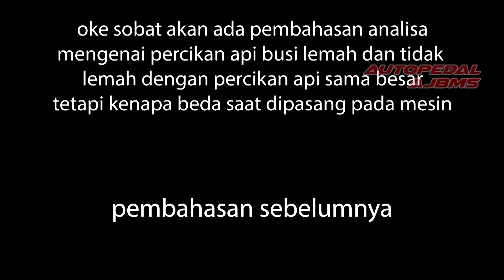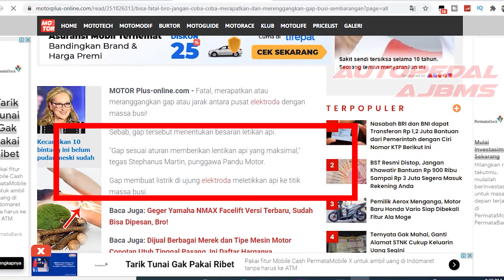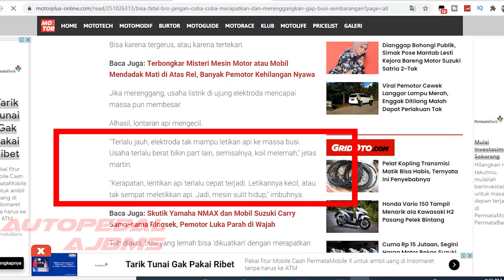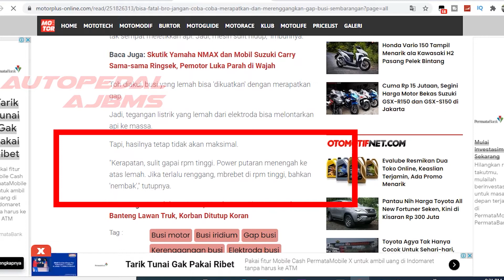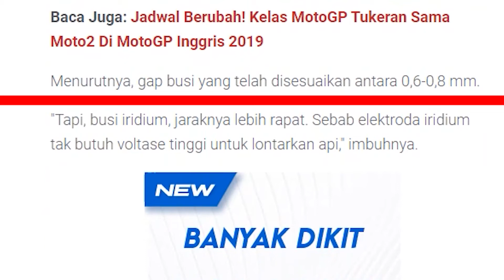ANALISA API BUSI MESIN GENSET 2 LANGKAH YANG LEMAH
ANALISA API BUSI MESIN GENSET 2 LANGKAH YANG LEMAH-mesin genset saat akan dihidupkan diawal dan hanya bisa menyala sebentar artinya ada masalah dengan salah satu komponennya yaitu busi, project pembahasan kali ini adalah analisa percikan api busi mesin genset 2 tak. banyak sekali faktor dibeberapa komponen ketika saat mesin genset akan dihidupkan dan hanya mengaung kemudian mati dan tidak biasa menyala kembali saat diengkol. seperti yang saya alami ini simak video nya agar sobat semua mengerti bagamana cara mengatasi nya.

video referensi masalah dan cara mengatasi pada mesin genset 2 langkah dan 4 langkah :